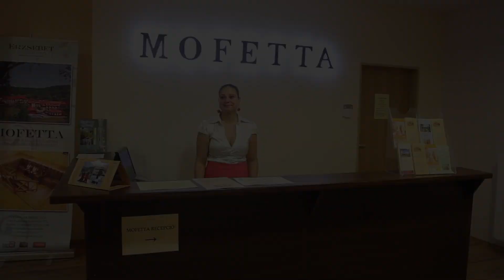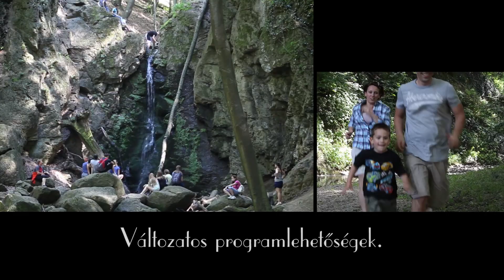Erzsébet Park Hotel - Parádfürdő